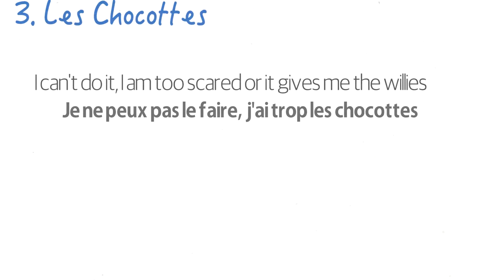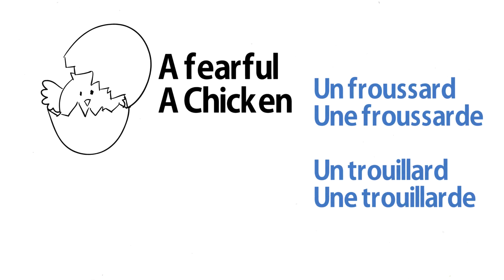To get the willies in French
Some French familiar expressions very useful to translate "to get the willies" or "to give the willies". 4 words you can use: Frousse, Trouille, Chocottes, les jetons.